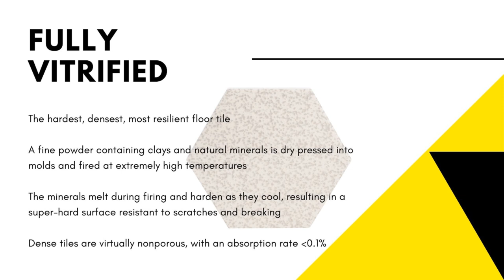The Difference Between Ceramic, Vitrified, and Clinker Tile